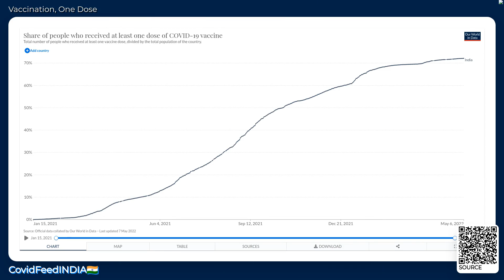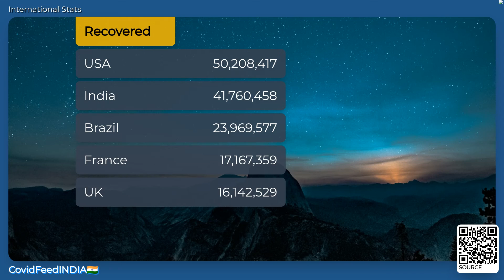CovidFeedINDIA🇮🇳 - May 07, 2022 - Coronavirus Stats & News, with LoFi 🎹